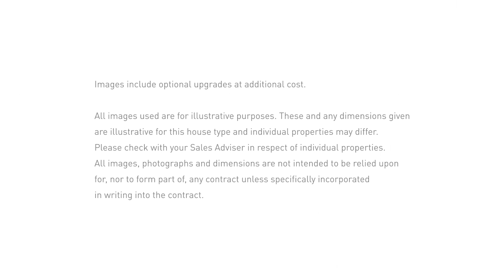Barratt Homes - Woodvale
Discover the Woodvale, a stylish 4 bedroom home.